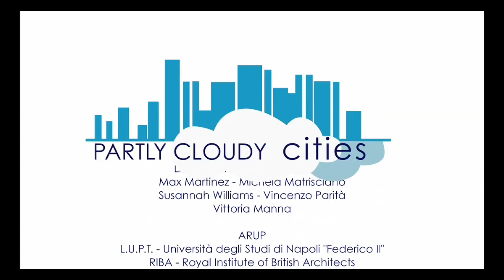PartlyCloudyCities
They were recorder in London between June and July 2014.
The film was edited on Elba Island (IT) in the same year

Special thanks to: Space Syntax Limited - Or.C.He.S.T.R.A. - Napoli Smart City - NLA New London Architecture

Storyteller: Giuseppe Parità
Editor: Massimiliano Mastellone
Graphic Designer: Silvia Bracci